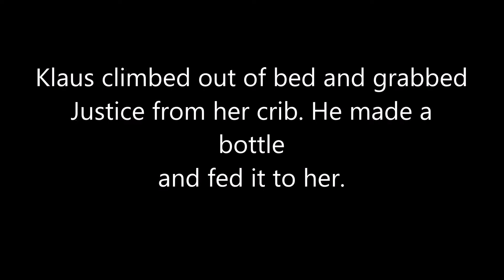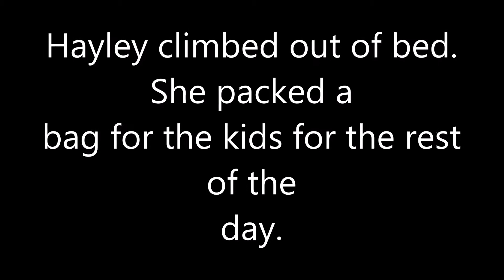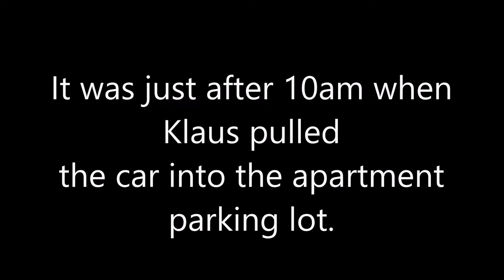The Immortals Season 4 Episode 3